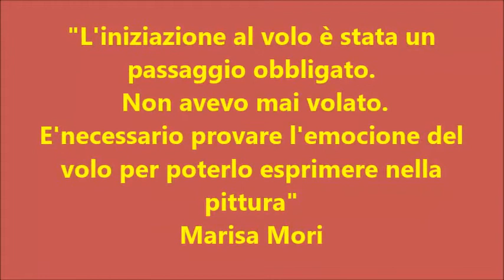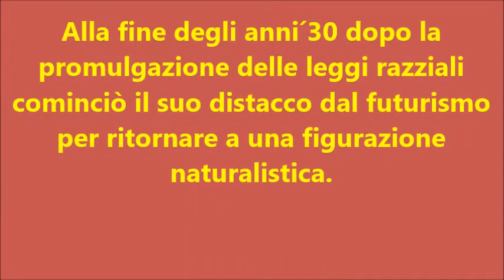Marisa Mori Firenze 1900 1985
Aeropittrice  Maria Luisa Lurini   " Marisa Mori   Firenze 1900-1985"